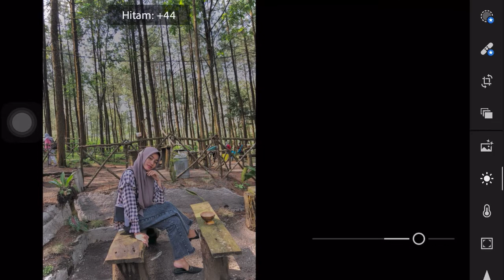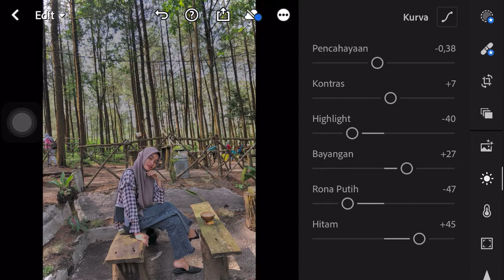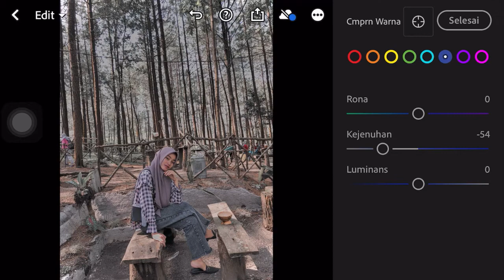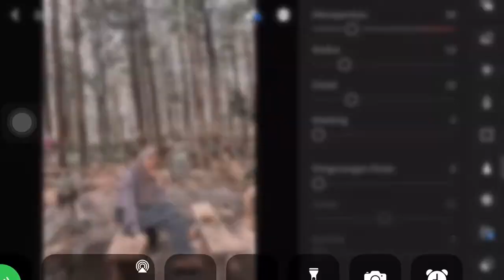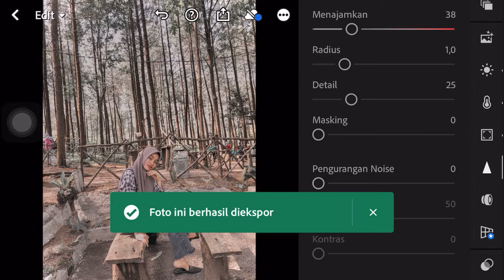Edit Foto di Lightroom ala selebgram || Efek yang greypeach | PEMULA WAJIB NONTON !!!!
Edit foto pake aplikasi Lightroom